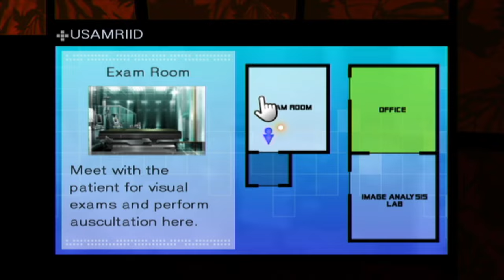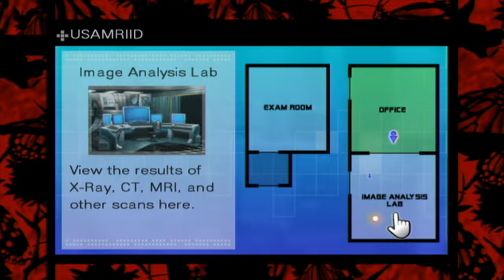The Plague Before Us - TRAUMA TEAM w/ UDJ & TheNSCL - Episode 27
It's time to diagnose whatever this mystery disease is. It isn't GUILT, it isn't Stigma...so what the heck is this awful thing?!
Follow me on Bluesky!